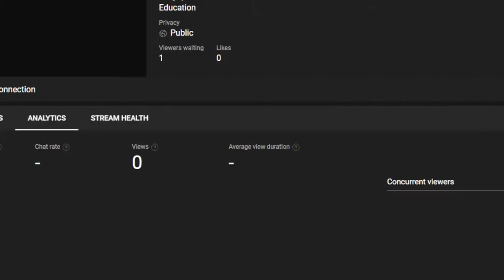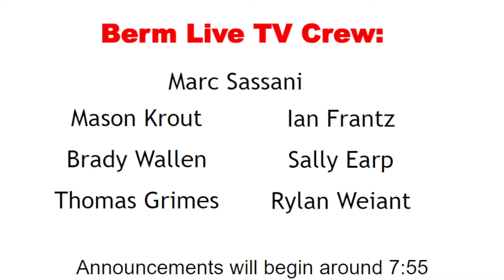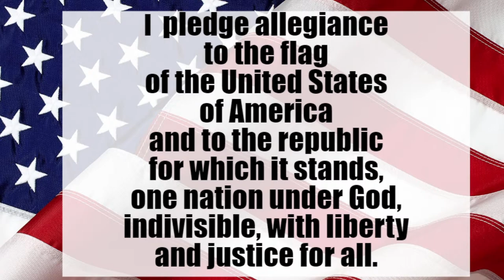September 13th, 2023